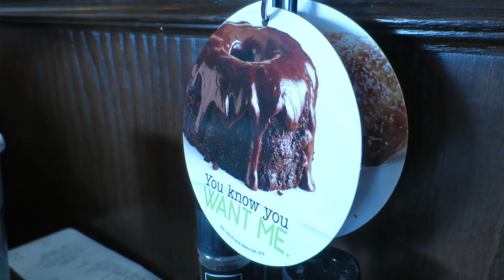PUPPY FEVER!!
PUPPY FEVER!! OMG you guys.. We played with THE CUTEST puppy ever today. It was like a mini sheltie or something like that. IDK! But it was adorable. We're a puppy/dog lovin family!! I hope everyone is having an awesome weekend so far.

Snap Chat: @Brock_KC

CURRENT OBSESSION ALERT!!!
Join the planner club!! If you're interested in getting an Erin Condren Life Planners you can use my referral link for $10 off your purchase (this is not sponsored, everyone and their grandma can have a referral link if they want to.. lol) Here's the link in case you want to take advantage of that savings!!

xoxo